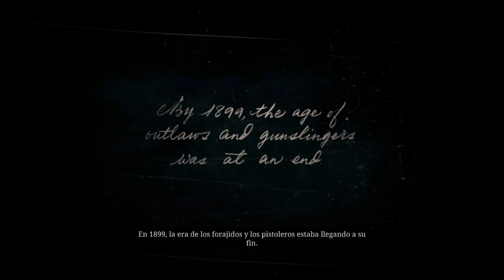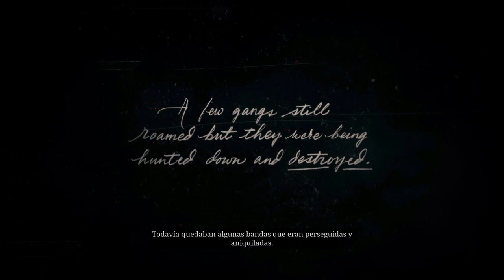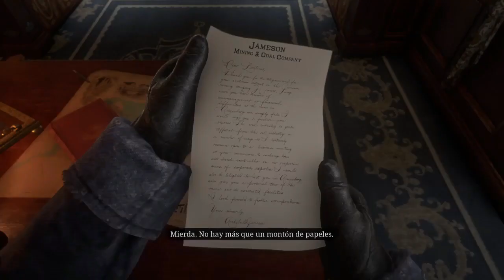ESTO SOLO SE VE EN CURIOSIDADES CHICA GAMER CAP 1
cada día una locura distinta, ven y divierte con un solo clik...